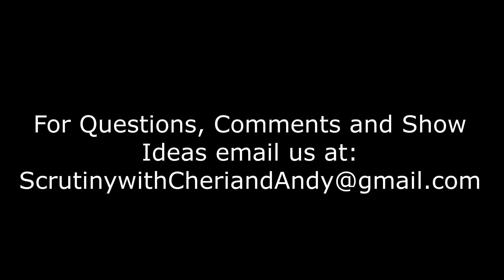Scrutiny with Cheri and Andy Episode 21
Besties Cheri Hardman and Andy Vargo discuss Cheri's trip to Las Vegas and coping with doubt about your success and they play a round iof Sexual Mind Reading.